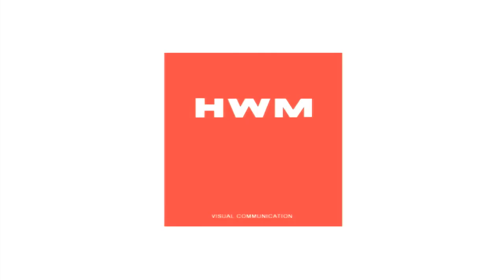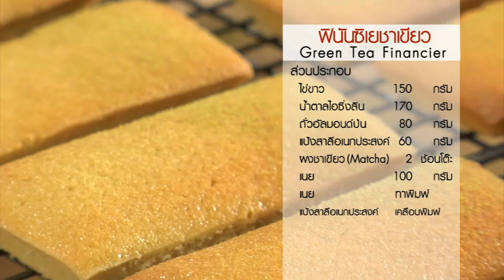พลพรรคนักปรุง 16/03/12